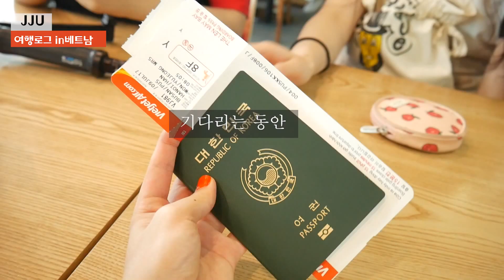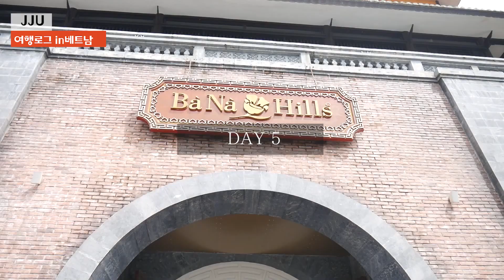하태핫태🔥베트남 다낭&하노이 자유여행 Vlog /여행코스/가격정보- [쩡유]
안녕하세요 우리 유자들! 쩡유입니다 *0*
상세한 가격정보와 여행 정보도 적어봤는데, 여행가실 때
참고하시면 좋을 거 같아요 ㅎㅎ 계획은 열심히 짰지만 생각보다
실천이 안된게 많아 아쉽기도 하고 자유로운 여행 이였어요 ㅎㅎ
덕분에 많이 탔지만..(초코송이같다능..) 오늘도 보러 와주셔서 사랑합니다 !!!

왕복/ 한국 ㅡ 하노이(비엣젯항공) 약250,000
왕복/ 하노이 ㅡ 다낭 약 150,000

자유여행 경비 700,000-800,000

7박8일 베트남 자유여행 총 경비  약 110-120 만원

1일
*하노이*
숙박-다이아몬드 호텔 +수영
분짜닥킴/오바마분짜 (스프링롤 존맛)
호안끼엠 (밤에 가세요!! 야경 굿!)
성 요셉 성당 ( 웅장하고 멋져..)
콩 카페 ( 코코넛커피스무디 잊지못해...)
야시장 (생각보다 별로 ㅠㅠ 먹을게 없음)

2일
*하노이*
구시가지 장 카페 ( 에그 거품 커피 맛있어요 커스터드 크림맛!)
람비엔 레스토랑 (별로..ㅠ 메뉴선택 미스...)
밤 비행기를 타고 다낭으로 고고싱 했습니다 ㅎㅎ

3일
*다낭*
숙소- 아달린 호텔 앤 스위트
한시장 (아오자이 기념으로 맞춤했어요!과일도 득템)
핑크 성당 ( 너무 덥지만 사진찍기 예쁘다는 ㅎㅎ 핑쿠핑크)
미케비치 (패러세일링 두명에 80만동/4만원정도)

4일
*다낭*
미썬유적지 (현장체험학습 온 기분. ㅎㅎ)
폭풍 수영

5일
*다낭*
바나힐 (높이 있어서 정말 시원해요! 케이블카 탈 때 귀가 멍멍 )

6일
*하노이*
숙소- 돌핀플라자 -다음 날 을 위해 하루 쉰 날..ㅎ
(불친절하다는 후기보고 걱정햇는데 생각보다 친절하고 숙소도 아파트형식이라 짱좋아요!)

7-8
*하롱베이*
로사크루즈 ( 시설이 생각보다..ㅠ 아쉬웠다는.. 돈 더주고 좋은 곳 갈려요..)
카약도 하고 바다수영도 하고!!ㅎㅎㅎ

웬만한 호텔에서는 짐을 맡겨줘서 체크아웃 하고나서 짐 맡기고 밖에 다녀오고
수영도 하고 할 수 있었어요! 영어가 대중적이지 않기 때문에 그래도 간단한
베트남 회화는 외워가는게 좋겠죠? 기본적인 인사나 사과같은거요!

안녕하세요 - 신짜오
감사합니다 - 깜언